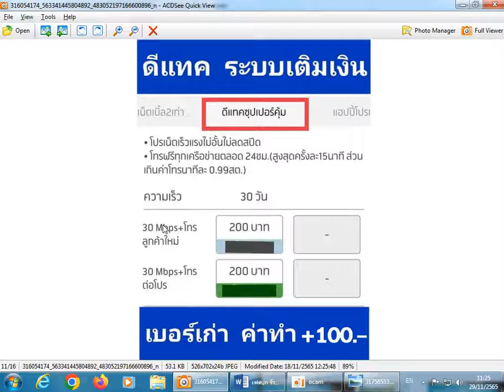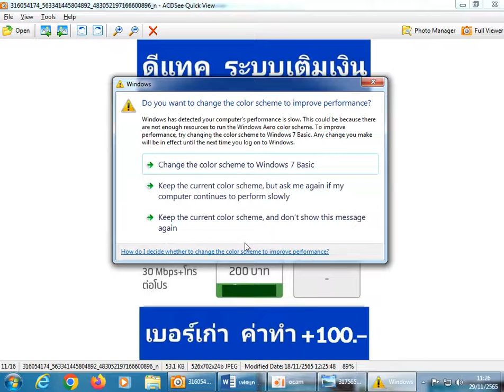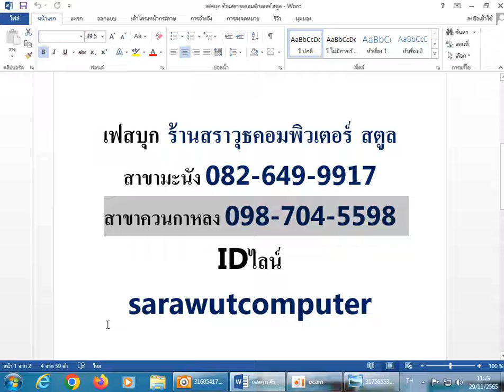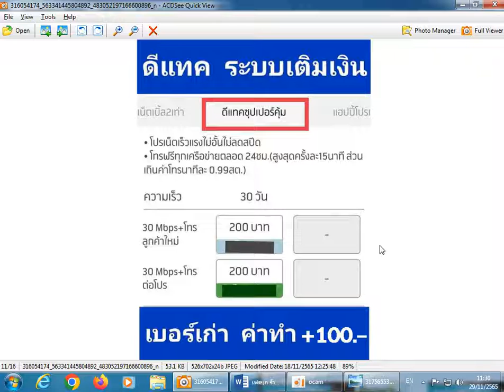ด่วน หมดเขต 3 ธันวาคม 2565 ดีแทค และ ทรูมูฟ ระบบเติมเงิน เน็ตไม่อั้น แถมโทรฟรี 30 Mbps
ด่วน ๆๆๆๆๆ เบอร์เก่า เบอร์เดิม +ค่าทำ 100 บาท
ดีแทค แบบเติมเงิน
เน็ตไม่อั้น 30 เม็ก แถม โทรฟรีทุกเครือข่าย
แค่ 200 บาท 30 วัน  (ลูกค้าประจำ  ค่าทำฟรี)
เฟสบุก  ร้านสราวุธคอมพิวเตอร์  สตูล
สาขามะนัง 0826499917
สาขาควนกาหลง 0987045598
IDไลน์  sarawutcomputer